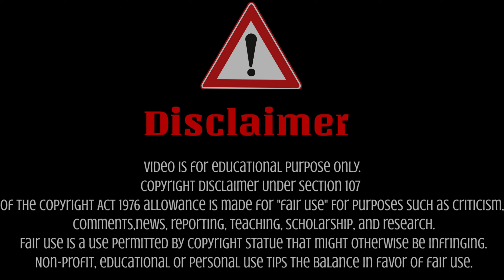Apple Juice Recipe In Kannada ||Easy and Healthy || Golden Tree Creation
In This Channel You can see All Types Of Video's

          "KEEP      SUPPORTING